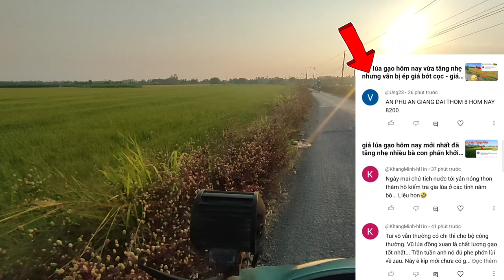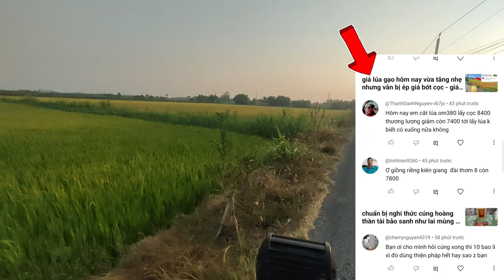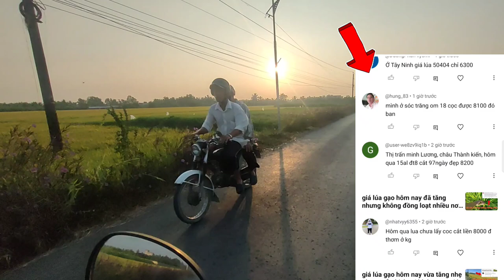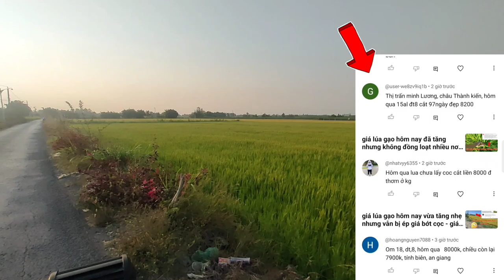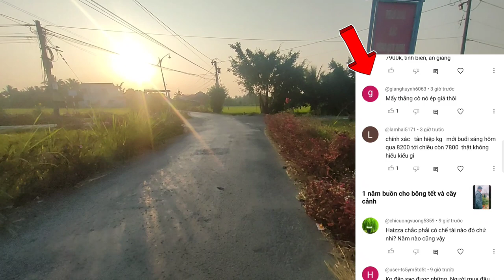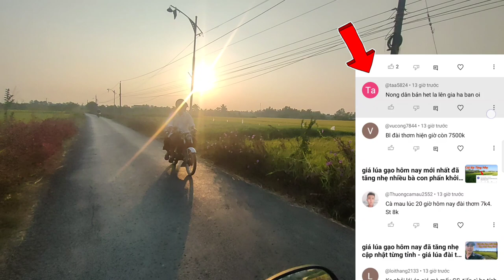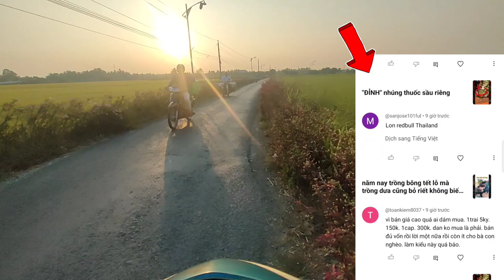giá lúa gạo hôm nay nhiều người nói tăng nhưng thực tế vẫn giảm mỗi ngày 😭